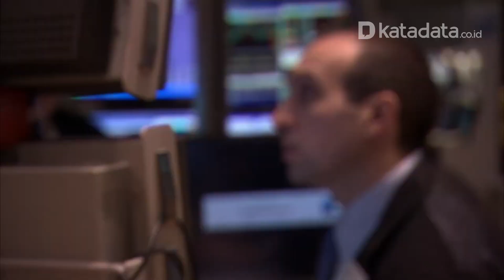AS Terlilit Utang, Ini 5 Negara Pemberi Utang Terbesar | Katadata Indonesia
Meski menyandang predikat negara adidaya, ternyata Amerika Serikat (AS) terlilit utang lebih dari 28 trililun dollar AS atau melampaui Rp 400.000 triliun.

Dari mana saja AS dapat mendapatkan utang?